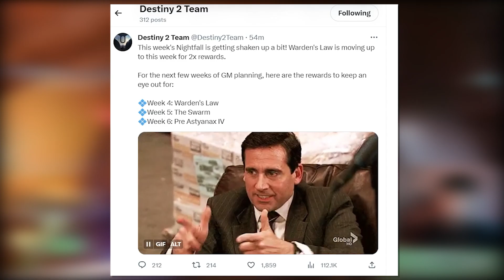PSA: Bungie Changed The Nightfall Rewards!!! *HUGE*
General credits here:

I'm the #1 Destiny 2 news content creator! I deliver the news first before any other source here on YouTube. I cover topics like: destiny 2 final shape, destiny 2 season 22, destiny 2 state of the game, destiny 2 xur, joe blackburn, monte carlo catalyst destiny 2

Credit to news sources I follow:
Destiny Bulletin
Destiny Tracker
Paul Tassi
The Game Spot
Aztecross
Datto Does Destiny
Fallout Plays
KackisHD
My Name Is Byf
Myelin Games
More Console
📱 Follow me on all social media platforms!

Editor credits here:

Credit:
Bungie
Destiny Model Rips
Light.gg

Manager credits here: